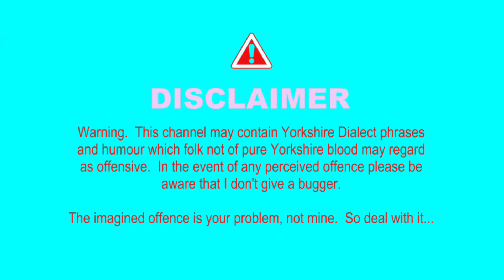রাজস্থানের সবচেয়ে ভুতুড়ে জায়গা। রাজস্থানে গিয়ে এই গ্রামে ভুলেও যাবেন না । Jagatpura Villege।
**Title:** রাজস্থানের সবচেয়ে ভুতুড়ে জায়গা। রাজস্থানে গিয়ে এই গ্রামে ভুলেও যাবেন না । Jagatpura Villege।
রাজস্থানের সবচেয়ে ভুতুড়ে জায়গা । রাজস্থানে বেড়াতে গিয়ে তেনাদের খপ্পরে পড়তে না চাইলে এই গ্রামে ভুলেও যাবেন না!

**Description:**
আজকের গল্পে আমরা জানবো রাজস্থানের একটি ভয়ঙ্কর গ্রাম সম্পর্কে, যেখানে তেনাদের খপ্পরে পড়ার আশঙ্কা রয়েছে। এই গ্রামটি সম্পর্কে জানলে হয়তো আপনি রাজস্থানে বেড়াতে যাওয়ার আগে দশবার ভাববেন! শুনুন আমাদের নতুন ভৌতিক গল্পটি আর জানুন এই রহস্যময় গ্রামের ভুতুড়ে কাহিনী।

Title:  রাজস্থানের সবচেয়ে ভুতুড়ে গ্রাম! রহস্যের জগৎ Jagatpura Village | ভয় পাবেনই!
Description:
** রহস্যের জগৎ Jagatpura Village! ভয় পাবেনই!**
রাজস্থান, ভারতের ঐতিহাসিক রাজ্য, রণক্ষেত্র, প্রাসাদ, এবং মরুভূমির জন্য বিখ্যাত। কিন্তু রাজস্থানের আরেকটি দিক রয়েছে যা অনেকেই জানেন না - রহস্যময় এবং ভুতুড়ে জায়গা।
এই ভিডিওতে, আমরা আপনাকে Jagatpura Village-এ নিয়ে যাব, যা রাজস্থানের সবচেয়ে ভুতুড়ে গ্রামগুলির মধ্যে একটি বলে মনে করা হয়। এই গ্রামটি অদ্ভুত ঘটনা এবং অলৌকিক ক্রিয়াকলাপের জন্য পরিচিত।
আমরা গ্রামের ইতিহাস, স্থানীয়দের গল্প এবং এই রহস্যময় জায়গায় ঘটে যাওয়া অদ্ভুত ঘটনাগুলি সম্পর্কে আলোচনা করব।
আপনি কি ভয় পেতে প্রস্তুত?
এই ভিডিওটি দেখুন এবং রহস্যের জগৎ Jagatpura Village-এর অভিজ্ঞতা নিন!
ভিডিওটিতে আপনি আরও দেখতে পাবেন:
 * Jagatpura Village-এর ইতিহাস এবং ঐতিহ্য
 * গ্রামের স্থানীয়দের গল্প এবং অভিজ্ঞতা
 * রহস্যময় ঘটনা এবং অলৌকিক ক্রিয়াকলাপের প্রমাণ
 * Jagatpura Village-এর আশ্চর্যজনক দৃশ্য
 * এবং আরও অনেক কিছু!
আজই এই ভিডিওটি দেখুন এবং রাজস্থানের সবচেয়ে ভুতুড়ে গ্রাম সম্পর্কে জানুন!
amader Facebook, instagram, Twitter, a follow korte paren

I ANNOUNCE THAT PHOTOS AND VIDEO CLIPS USED IN THIS VIDEO TAKEN FROM INTERNET.THE INFORMATION OF THIS VIDEO ARE TAKEN FROM GOOGLE,WIKIPEDIYA.